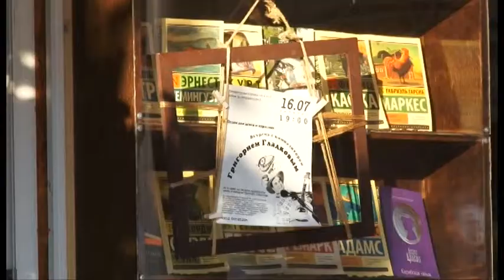Автор музыки к знаменитым мультфильмам встретился с анапчанами